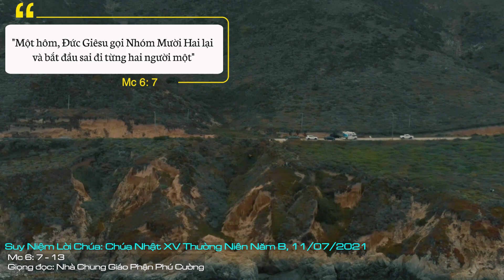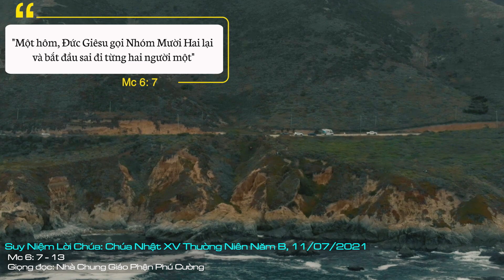Suy Niệm Lời Chúa: Chúa Nhật XV Thường Niên Năm B, 11/07/2021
Chúa Nhật XV Thường Niên Năm B: Lạy thánh cả Giuse, xin chuyển cầu cùng Chúa cho chúng con luôn có được lòng phó thác cuộc đời chúng con trong bàn tay quan phòng của Chúa. Xin giúp chúng con biết noi gương ngài để chúng con biết và chỉ làm theo những gì Chúa muốn.
Hãy sống tin tưởng vào sự quan phòng của Chúa, đó là giáo huấn quan trọng mà Chúa Giêsu muốn dạy cho hết mọi người môn đệ của Chúa mà thánh Marcô thuật lại cho chúng ta trong Tin mừng hôm nay: “Người truyền các ông đi đường, đừng mang gì, ngoài cây gậy, không mang bị mang bánh, không mang tiền trong túi…”. Chúng ta có tin vào điều đó không?
Quả thực, với những người sống theo chủ nghĩa thực dụng, chắc chắn họ sẽ không chấp nhận giáo huấn trên của Chúa Giêsu. Làm sao họ có thể đi đó đây trong cuộc sống mà không có lấy một đồng xu dính túi; làm sao họ có thể yên lòng ngủ ngon khi biết rằng gạo trong thùng đã hết sạch… và còn biết bao điều lo lắng khác sẽ dằn vặt họ khi không có trong tay những thứ đó.
Là người môn đệ của Chúa, chúng ta cũng nhiều lần rơi vào tình trạng của người sống thực dụng và thiếu tin vào sự quan phòng của Chúa. Chúng ta cần biết cách chắc chắn rằng Thiên Chúa luôn quan tâm đến từng chi tiết trong cuộc sống của chúng ta. Ngài biết tất cả và yêu thương chúng ta một cách trọn vẹn đến nỗi Ngài sẽ không bỏ rơi chúng ta bao giờ. Ngài sẽ không bao giờ cho phép chúng ta thiếu những thứ chúng ta cần để có một cuộc sống đầy đủ và hiệu quả. Thiên Chúa có thể không ban cho chúng ta giàu có, nhưng không bao giờ ngài để cho chúng ta bị huỷ diệt vì thiếu tình thương. Thiên Chúa có thể để cho chúng ta đau khổ, nhưng Ngài không bao giờ để cho chúng ta thất vọng về sự hiện hữu của Chúa.
Chúng ta có tin điều đó không? Đôi khi có thể khó tin. Đôi khi có thể cảm thấy quá tải và tin rằng chúng ta phải tự lo liệu mọi thứ. Đúng là chúng ta được kêu gọi để dâng tất cả sức lực và tài năng của mình cho Chúa, để Người sử dụng chúng ta và làm việc qua chúng ta. Nhưng chúng ta đừng bao giờ quên rằng Chúa là Đấng chăm sóc chúng ta và là Đấng quan tâm nhất đến mọi nhu cầu của chúng ta.
Lạy thánh cả Giuse, xin chuyển cầu cùng Chúa cho chúng con luôn có được lòng phó thác cuộc đời chúng con trong bàn tay quan phòng của Chúa. Xin giúp chúng con biết noi gương ngài để chúng con biết và chỉ làm theo những gì Chúa muốn. Amen.